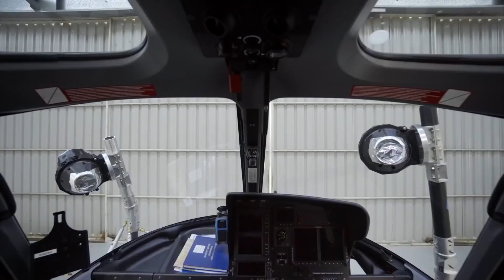Helicopter Scene | Mission Impossible 6 - Fallout (2018) Exclusive Movie Clip HD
Helicopter Stunt Scene | Mission Impossible 6 - Fallout (2018) Movie Clip HD